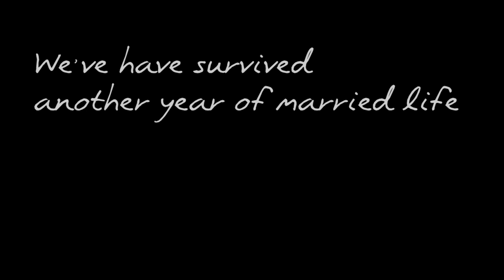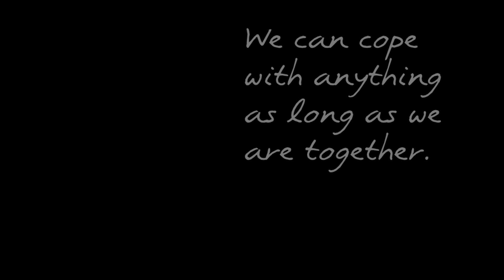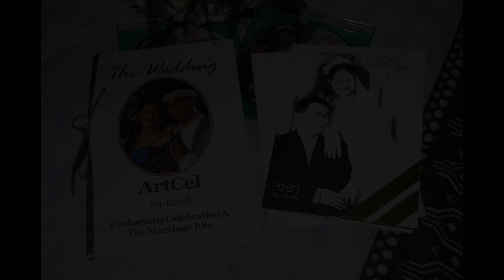Grow Old with You ll 12th Wedding Anniversary ll Art Lunaria Lunaria ll Vlog 12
Thank you Lord God, for allowing us to participate with your mission in this awesome gift of marriage that You have given to us..  It is overwhelming to imagine what we have reached this far happily and meaningfully.  Thank you for your AMAZING GRACE!
We celebrate our 12 years of marriage and this is simply awesome! Special thanks to those who became part of wedding day twelve years ago. Cheers!